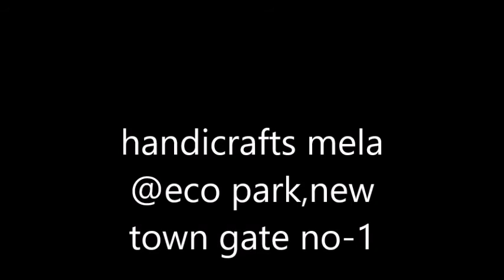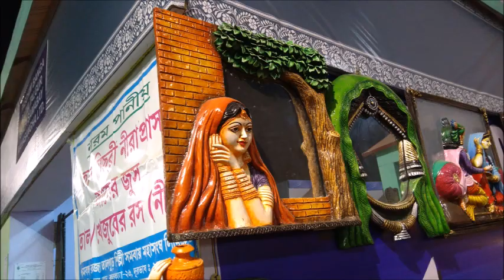handicraftstradefair mela-2017 newtwon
hey friends .recently i have visited newtown eco park handicrafts mela .that is soon going to get over..plz visit the place lots of thingsto get for ur home for for urself and family...